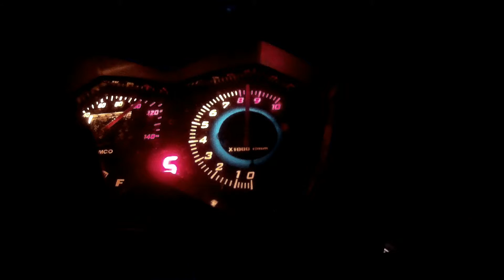Short Sprint with my Kymco CK 125 ride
This is just a short clip from my ride today.

I think a longer vid will come this month.

This is just for the guys, asked about a testride. so I decided to take this short clip because it shows the acceleration vom the Kymco CK125. A little walkaround you can find at my channel. ;-) Have fun!